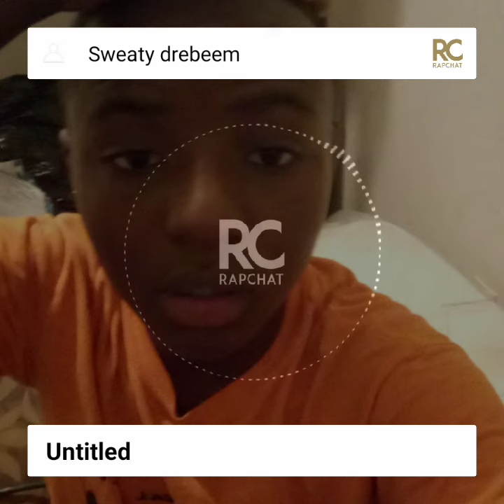Youngdre 4.0) BIP (official audio)